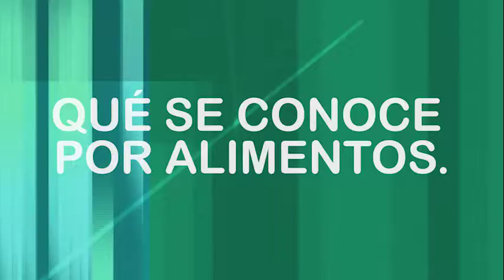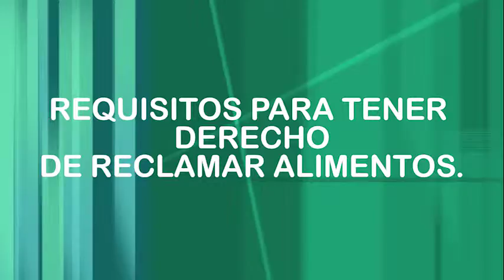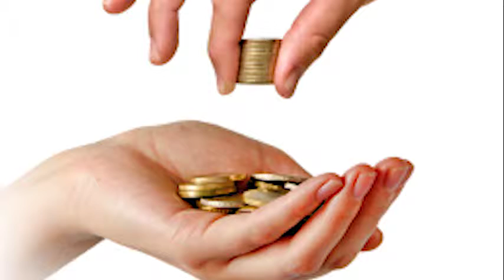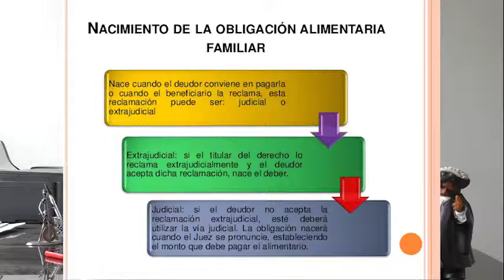ENFOQUE JURIDICO - CAPITULO 2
EnfoqueJurídico el nuevo programa de nuestro canal SATEL Samaniego Televisión en donde el Abogado Aldair Jhoedidtht Bastidas Gonzalez abordará temas jurídicos de gran relevancia en nuestro país, en esta oportunidad el tema de este segundo capítulo se denomina “LA OBLIGACIÓN ALIMENTARIA”. SatelLoNuestro AsotvcableSamaniego.